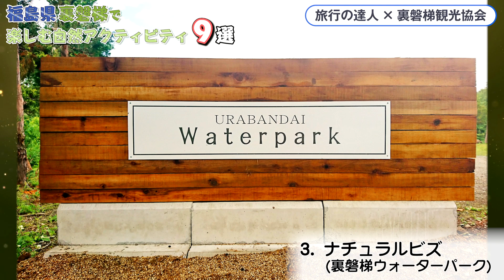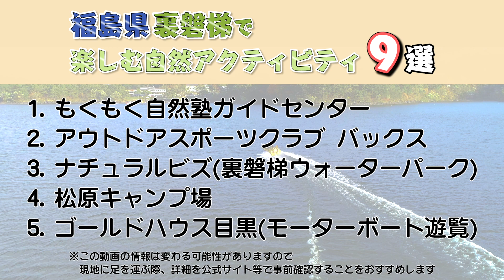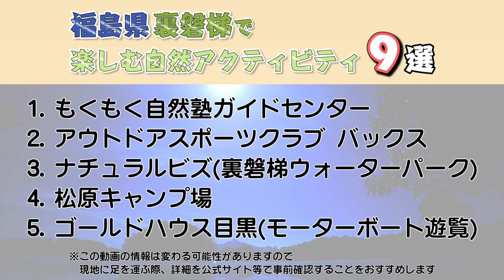【福島県/裏磐梯】裏磐梯の大自然を楽しむアクティビティ９選！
福島県への旅行や観光で参考にしてください。今回は「裏磐梯観光協会」さまとのコラボレーション企画で裏磐梯で楽しむ自然アクティビティ9選です。この動画で紹介されてないオススメがありましたら、ぜひコメント欄でシェアしてくださいね。

0:00　テーマ

0:53　1.もくもく自然塾ガイドセンター

1:58　2.アウトドアスポーツクラブ バックス

2:58　3.ナチュラルビズ(裏磐梯ウォーターパーク)

3:56　4.松原キャンプ場

4:55　5.ゴールドハウス目黒(モーターボート遊覧)

5:54　6.裏磐梯 フォレストスプリングス

6:49　7.グランデコリゾート

7:55　8.裏磐梯スキー場

8:53　9.星野リゾート 猫魔スキー場

【福島】福島県いわき市観光15選！いわきのおすすめ観光スポット（アクアマリンふくしま.スパリゾートハワイアンズ...）